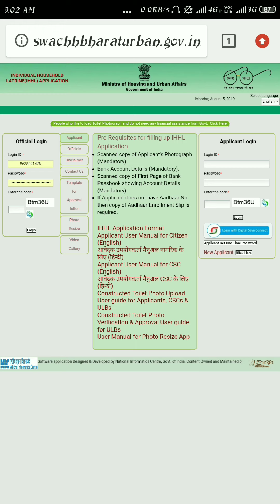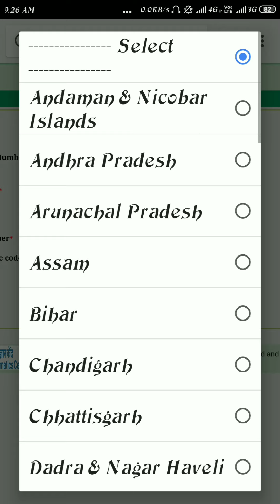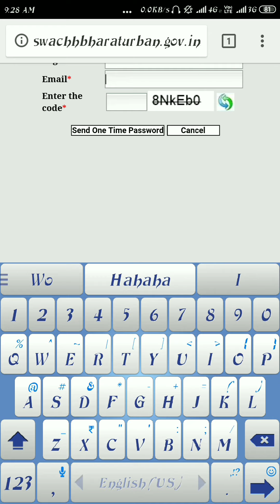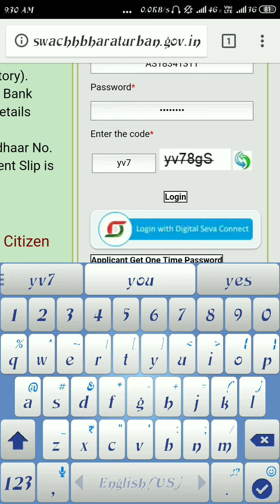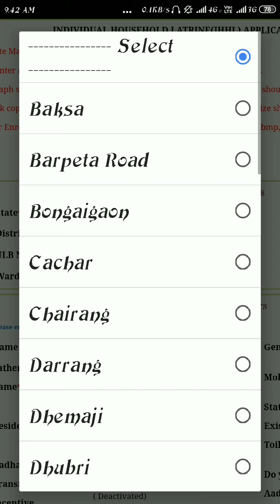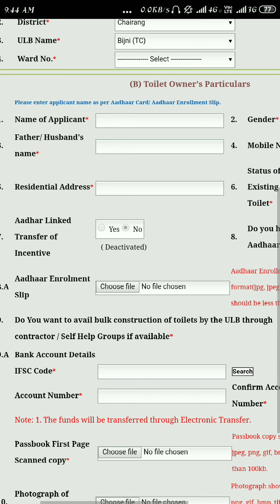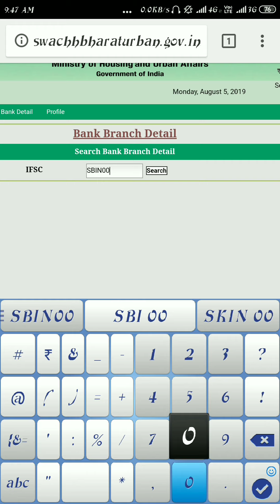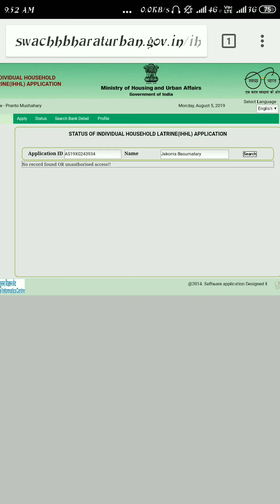How to apply IHHL in mobile phone // माबोरै IHHL खौ Mobile जों apply खालामनो हायो।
IHHL kwo mabwrwi mobile jg apply Kalam Nw hayw Nwngtang mwn ha Vdo kwo nai jwb dw beni unao ngswr bw apply Kalam Nw hagwn.